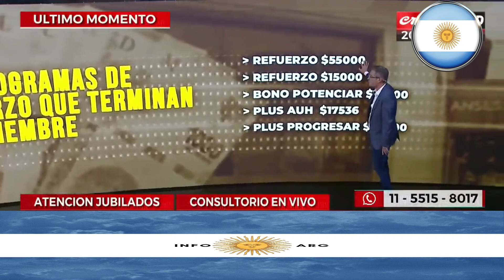🛑 URGENTE❗ AUMENTA TODO 🍞🥐 BONO DOBLE en DICIEMBRE? 👉 Para los JUBILADOS, PENSIONADOS y PNC de ANSES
✅ En este video, compartimos recientes novedades sobre el aumento de precios en los alimentos básicos y la posibilidad de que se agregue otro bono más en diciembre para los jubilados y pensionados debido a la situación critica en la Argentina.